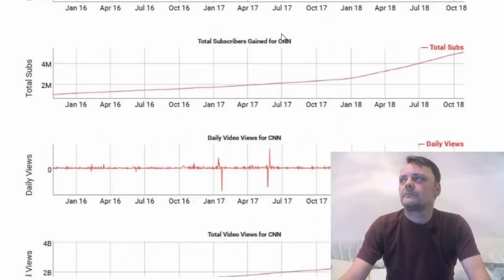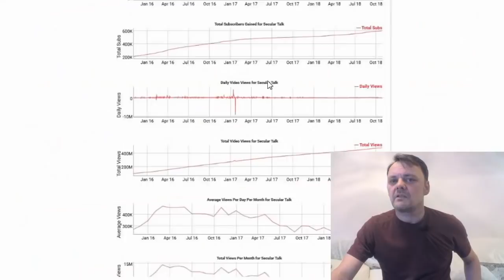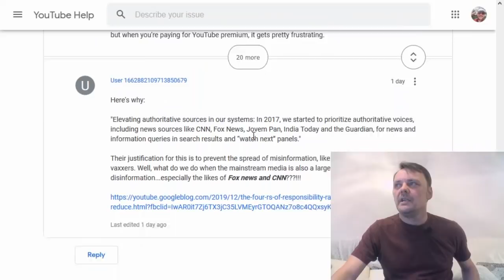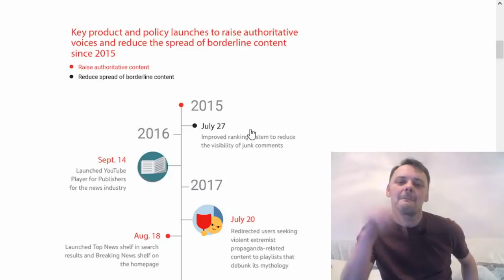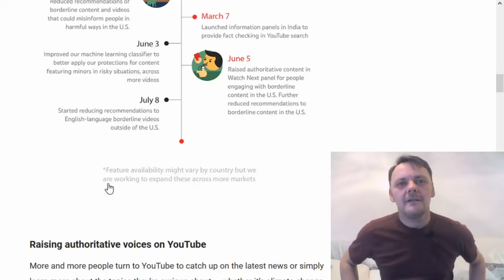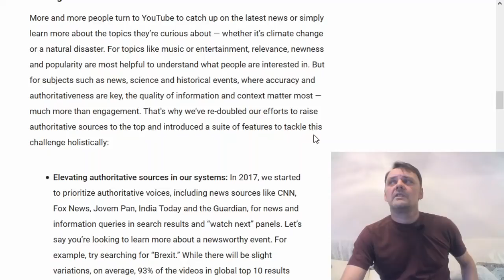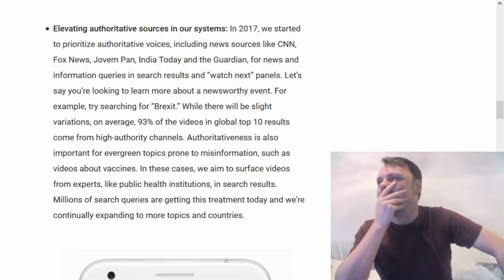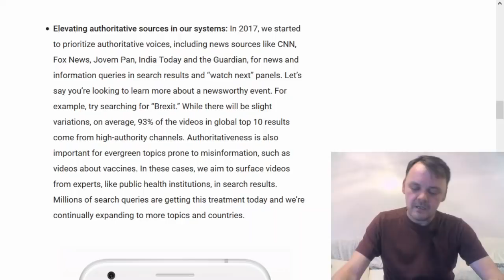YouTube BRAGGING about crushing independent media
NEW! "Make Orwell Fiction Again!" Merchandise!